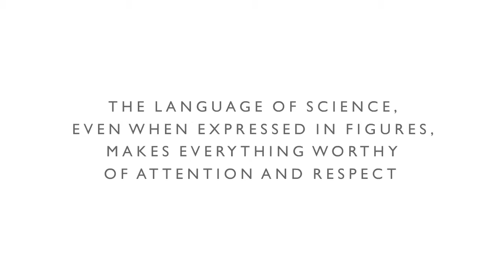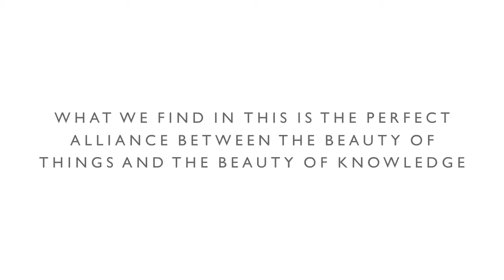The Beautiful Chance : Maria Sybilla Merian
The Espace Rivoli is pleased to introduce The Beautiful Chance project, presenting new internationals artist.

Let us show you the work of the talented Maria Sybilla Merian